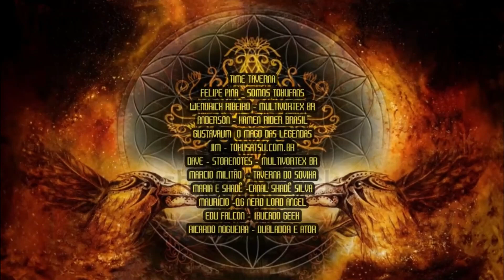TAVERNA RETRÔ - PÂNICO NA TV